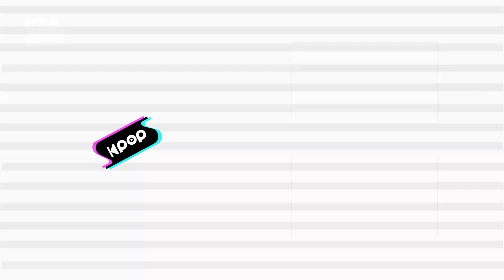WONHO(원호) - Somebody @인기가요 inkigayo 20220313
WONHO - Somebody
원호 -Somebody